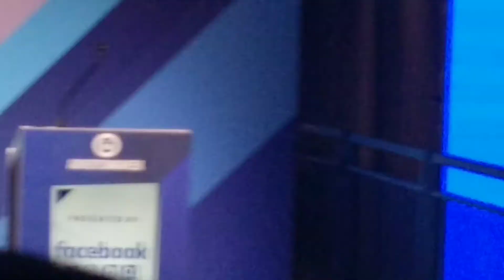FB Messenger & its future at Advertising Week New York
FB Messenger & its future at Advertising Week New York with some interesting insights from American Eagle Outfitters & T Mobile. Watch to find out why the asynchronous mode of conversation makes it an amazing platform